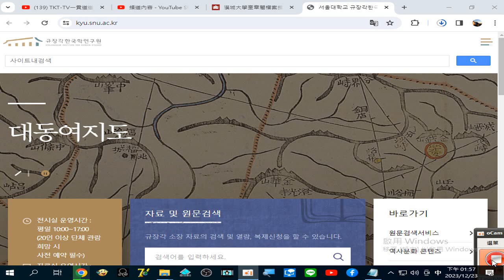서울대학교 규장각한국학연구원 漢城大學奎章閣檔案館 20231223